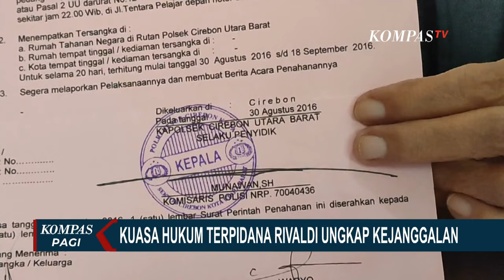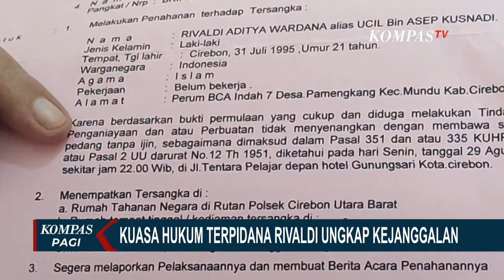Rumah Pegi, Salah Satu DPO Pembunuh Vina Cirebon Digeledah Polisi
CIREBON, KOMPAS.TV - Satreskrim Polres Cirebon Kota Jawa Barat menggeledah rumah Pegi alias Perong. Salah satu terduga pelaku pembunuhan Vina dan Eki di Kecamatan Talun, Kabupaten Cirebon.

Bersama Polda Jabar Satreskrim Polres Cirebon menggeledah rumah Pegi untuk mencari bukti-bukti terkait keterlibatannya dalam kasus pembunuhan Vina dan Eki.

Penggeledahan berlangsung selama 3 jam, polisi juga memeriksa tiga orang antara lain ibu dan 2 adik Pegi.